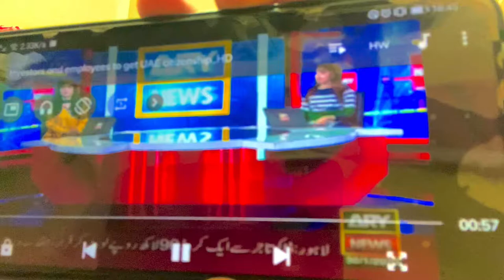UAE citizenship for expots. Who can apply and how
UAE announced passport good news this